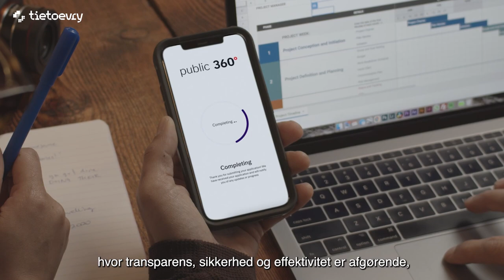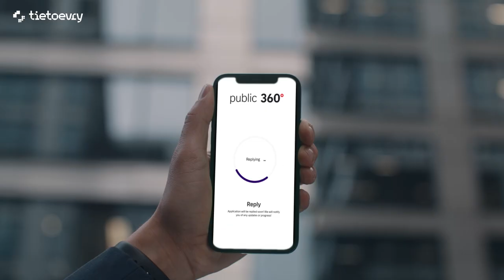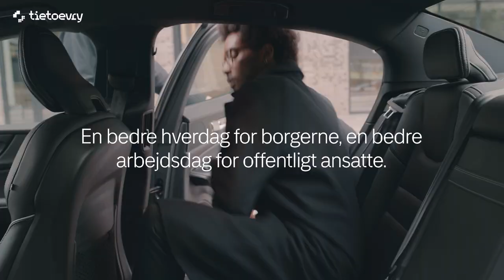Dette er Public 360° – vores vision for en bedre fremtid.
En bedre hverdag for borgerne, en bedre arbejdsdag for offentligt ansatte. Gør jeres service bedre med en elektronisk sags- og dokumenthåndtering.